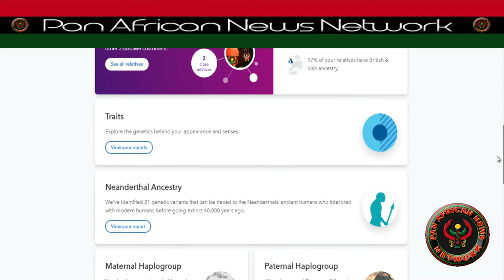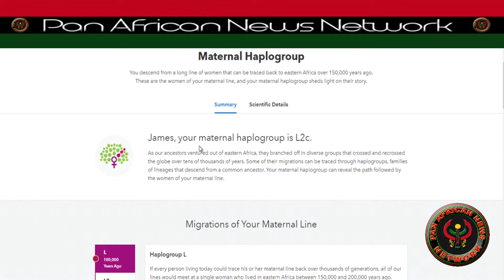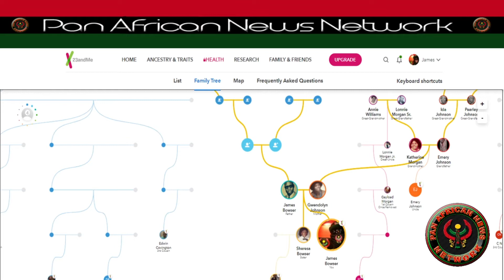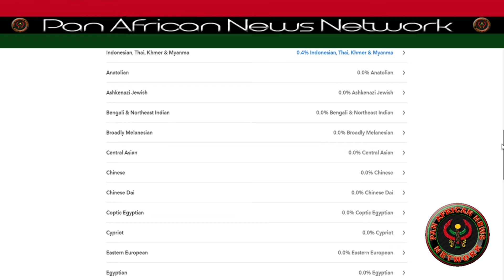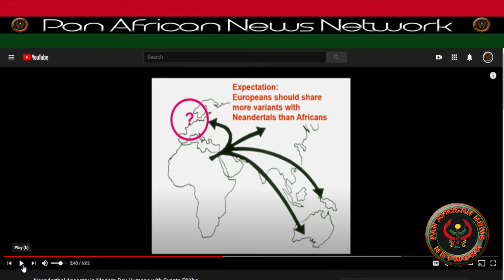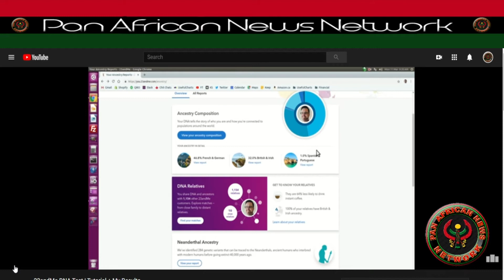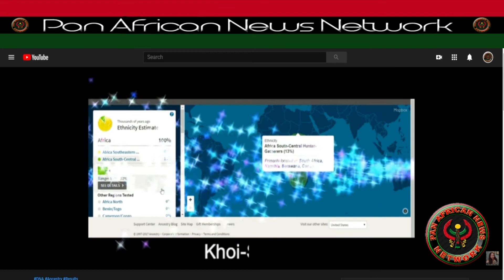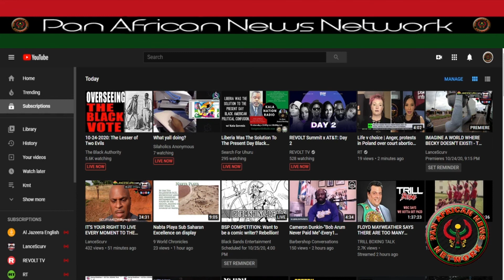My 23 & me test results and questions...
In this video I break down my DNA results and give my personal take on the whole genome project with question regarding how some Europeans/Africans have 100% DNA with 0 add mixture...